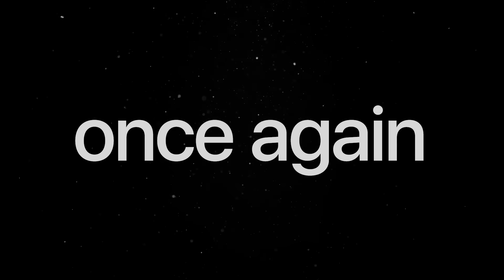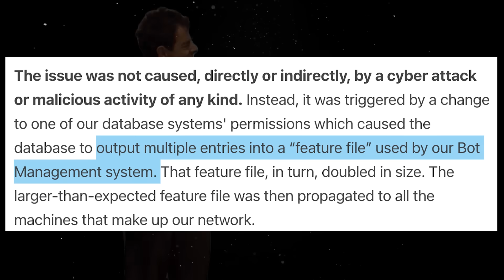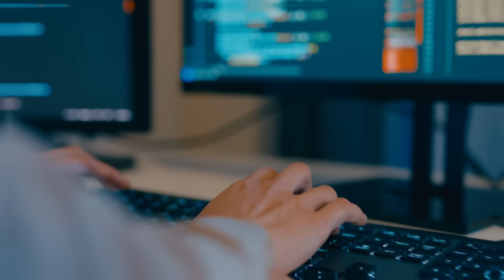This Cloudflare outage is bad and the web is NOT OK...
A quick look at the Cloudflare incident.

💬 Topics:
- Cloudflare outage explained;
- The problem of modern web;
- Relying too much on AWS and cloud;
- Learn and understand the basics.